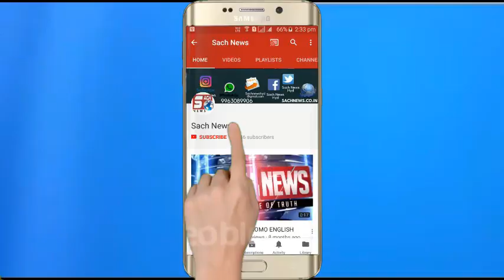Sharfuddin Murder Case 3 Accused Arrested For Killing Sharfuddin In Faslancer Hyderabad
T-shirts - Pack of 3